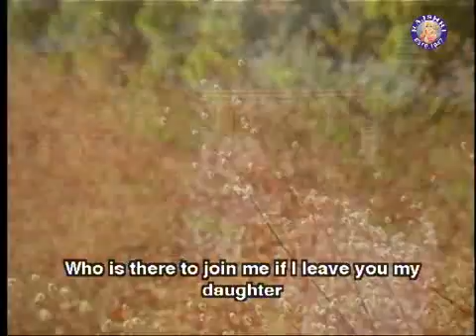Kuyilae Kuyilae - Video Song | En Bommukutty Ammavuku | Satyaraj & Suhasini